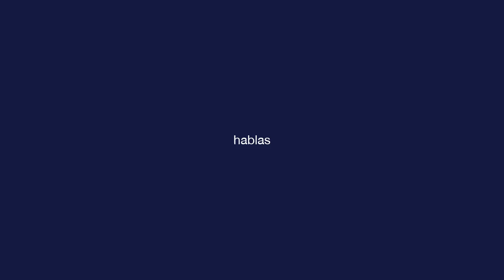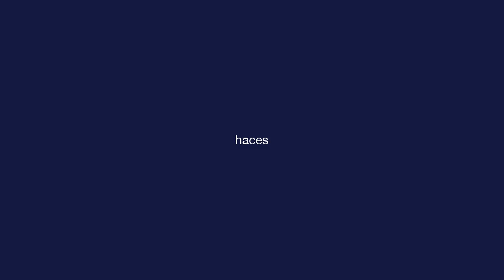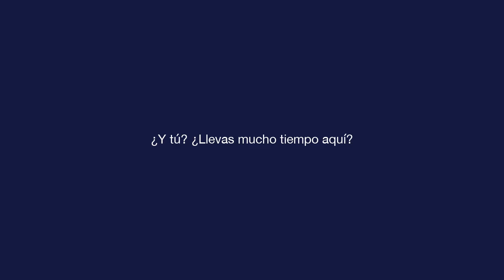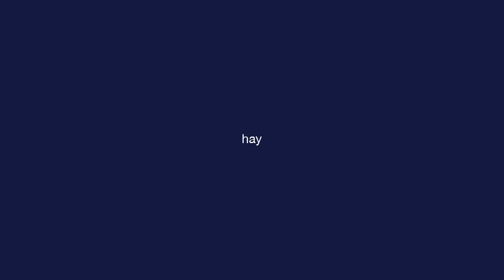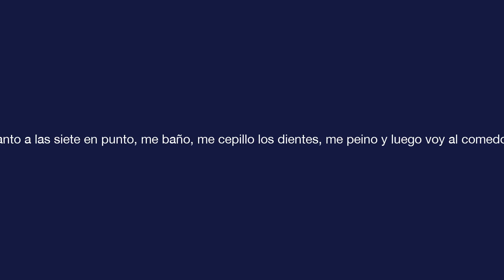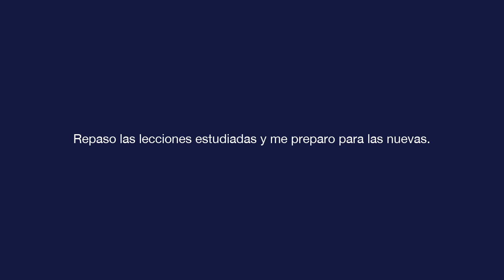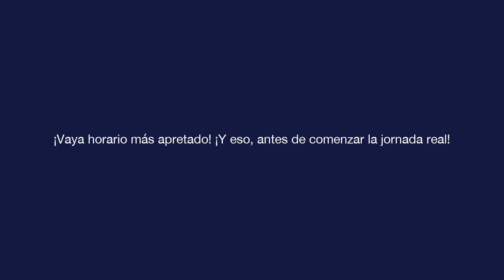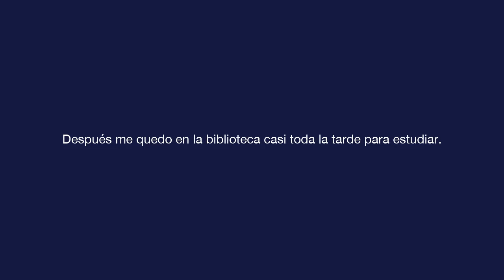基本的なスペイン語 - レッスン 7 - ¿Por qué no me hablas más de tu vida?